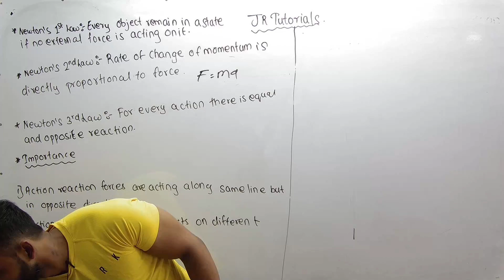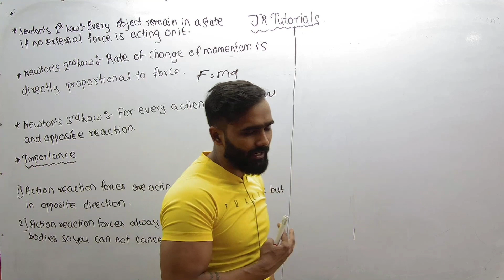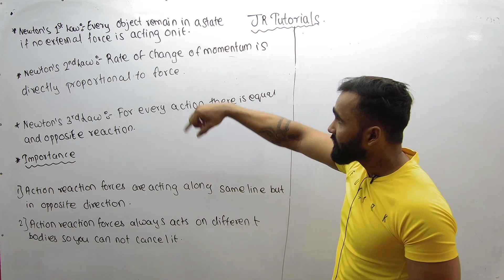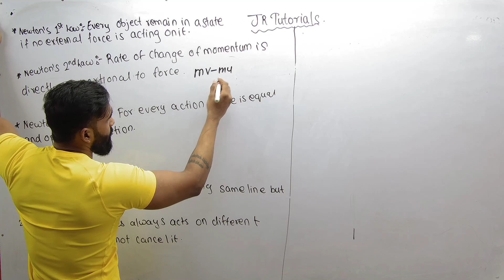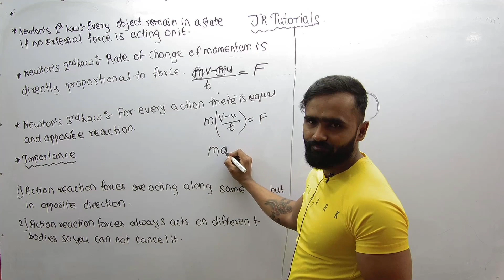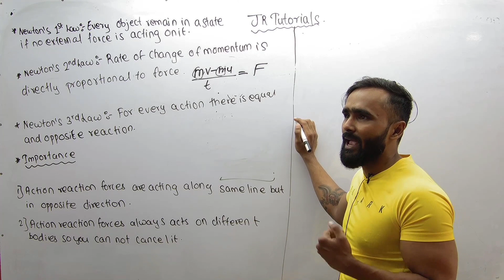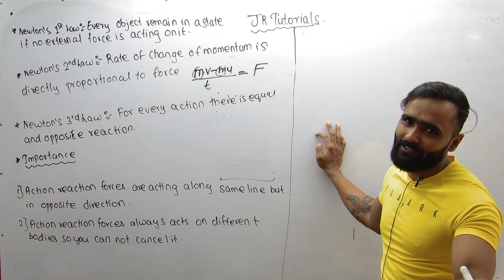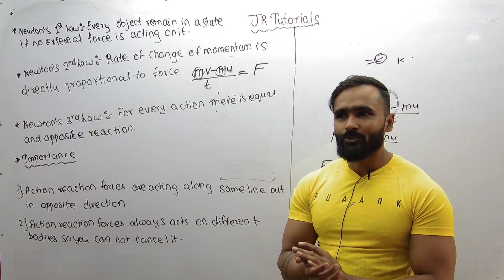11th Physics | Chapter 4 | Laws of Motion | Lecture 3 | maharashtra board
Hi Everyone.
In this video You will get the lecture videos of 11th Physics Chapter 4 Laws of Motion lecture  3 Maharashtra board.